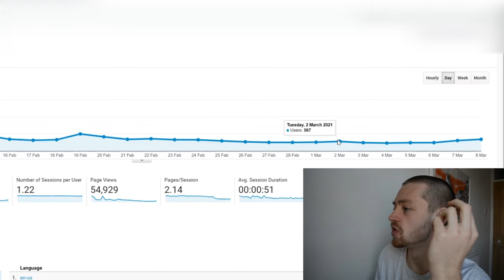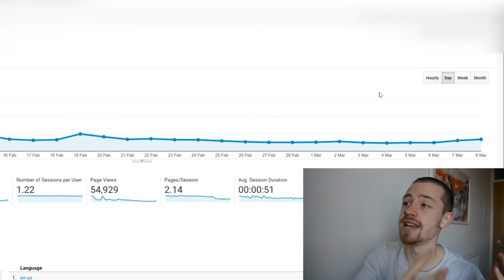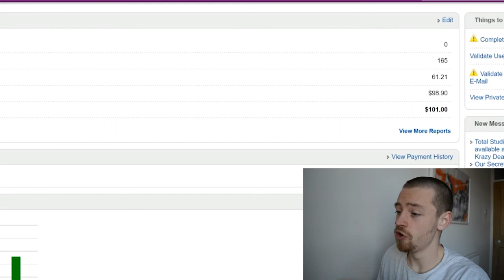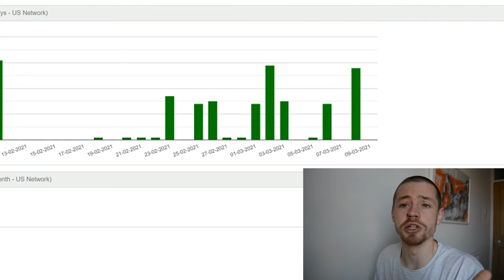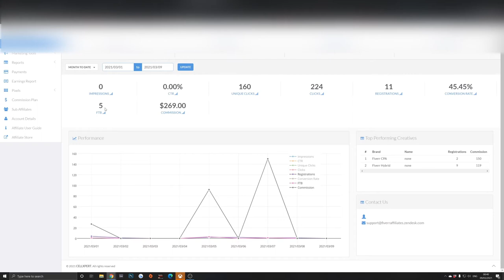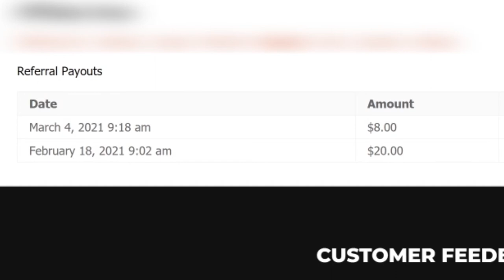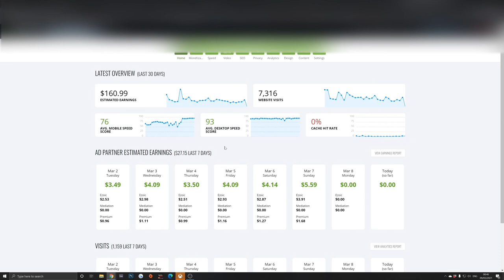Road to 1400/month from affiliate marketing (Day 55 - 59) - Blog Income Report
This is day 44 - 55 of my affiliate marketing journey. I show you where I am now & what I'm doing to continue growth.

Been a bit lazy with uploading these so soz, but here's the update anyways!

- Stuff I've Used & Currently Use to Rank Articles & Host My Site -

- Monetize your site -

- Social Links -

About This Channel:

My name is Harry Jackson, I'm a 23 year old entrepreneur who has successfully built a profitable affiliate website. I want to help share the knowledge I have with the world, to help people avoid the fake 'gurus' & to stop spending ridiculous amounts on courses that have no meat to them. Running a business is extremely hard & I want to help people through the tough times I faced when starting out. Are you with me?

*The links here are affiliate links. I'll earn a small affiliate commission if you do purchase through any of them, so thank you... it helps me keep the lights on & what I do completely free to anyone.